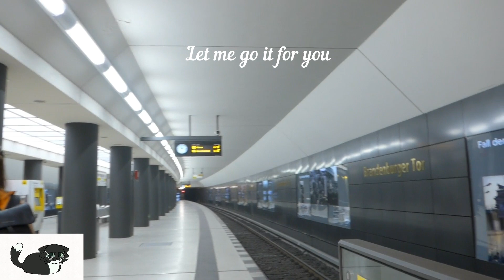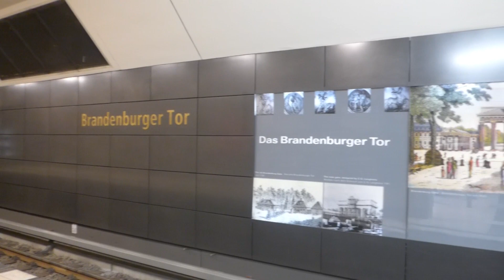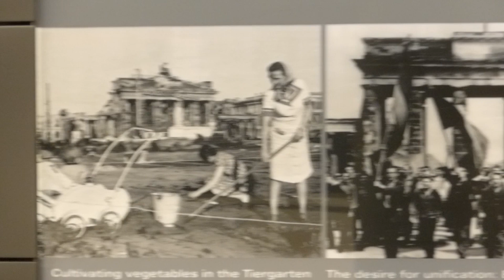Berlin city on the way (86)U-Brandenburger Tor. The history.. Respect..Guests of the old Adlon Hotel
subtitles in 17 languages. The beautiful city of Berlin You go to work, walk with children, the tram is an excellent environmentally friendly transport for city residents. You will feel like a resident of the city, who is comfortable living in his city. I'm happy for you! Go